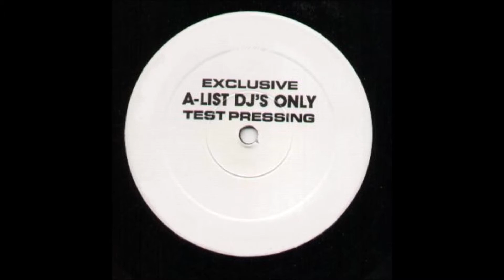Rico Love - Turn The Lights Off